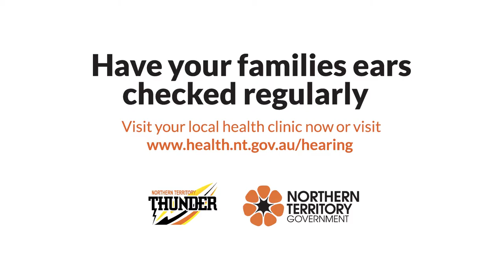Hearing Checked (Short)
NT Thunder and Department of Health, Hearing Health Services, Television commercial.